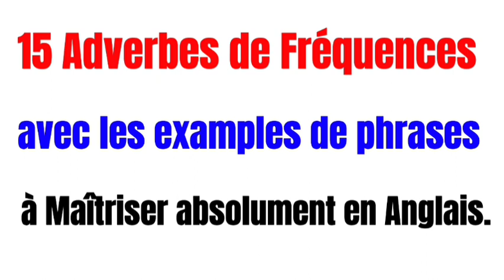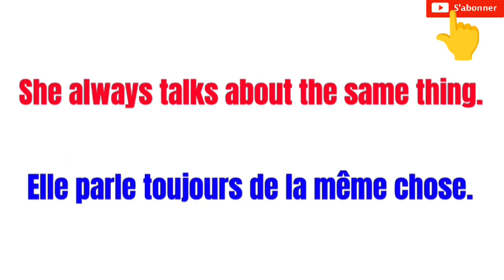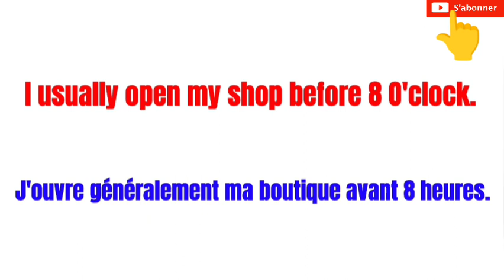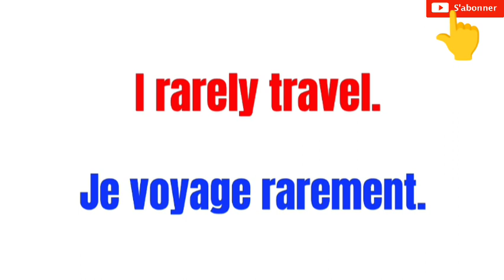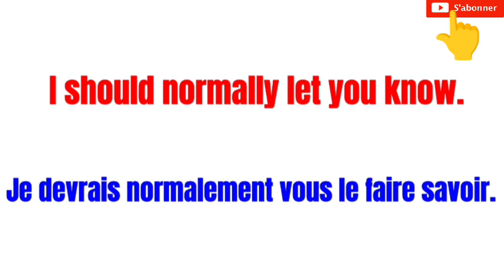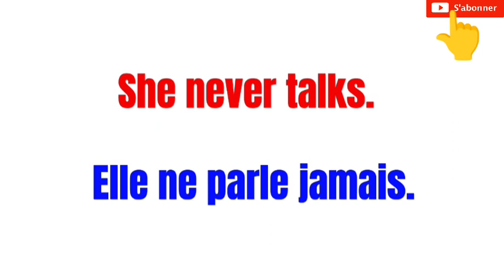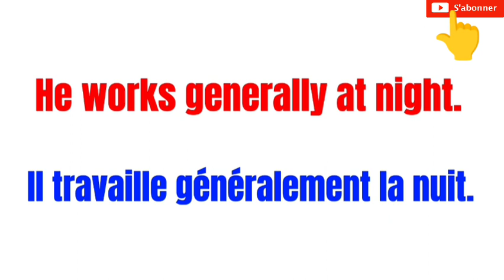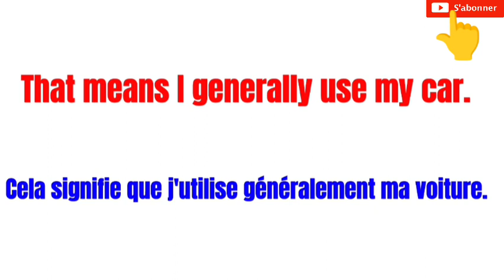15 Adverbes de Fréquence à Maîtriser en Anglais avec des exemples de Phrases.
APPRENDRE ANGLAIS FACILEMENT : Les vidéos simples et comprehensives pour maîtriser Anglais facilement et très rapidement. Bon visionnage !

Prenez un cahier de note et un stylo pour bien noter les choses que vous allez apprendre dans la vidéo.

Regardez en bas de cette vidéo nous avons une liste de 5 autres videos gratuites spécialement pour vous !
~Suvez nos vidéos courtes sur Tiktok en cliquant